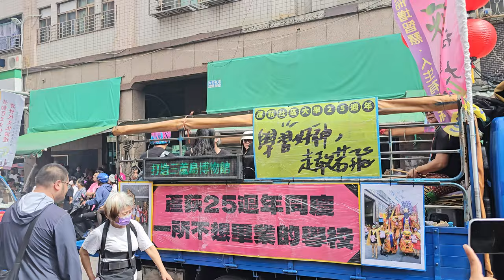【蘆荻社大 慶贊 蘆洲湧蓮寺】~113蘆洲湧蓮寺恭迎觀音佛祖出家紀念日遶境(蘆洲大拜拜)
三蘆島博物館 蘆荻社大 蘆荻25週年同慶